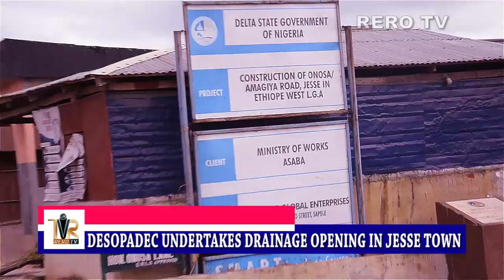Idjerhe King inspects drainage opening by DESOPADEC and Delta Government in Jesse Town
Idjerhe King inspects drainage opening by DESOPADEC and Delta Government in Jesse Town (Video)

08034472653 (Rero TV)